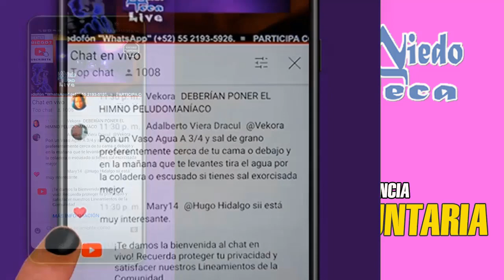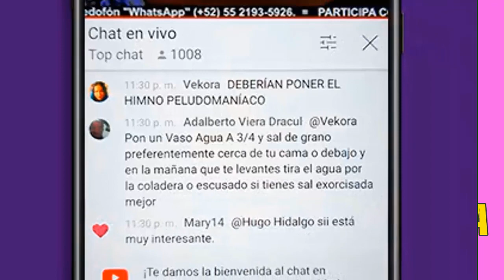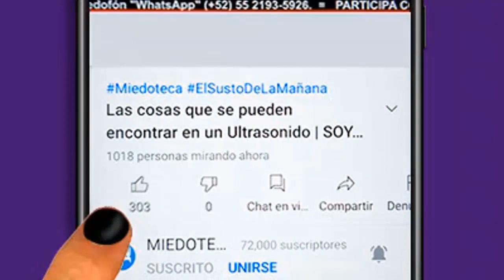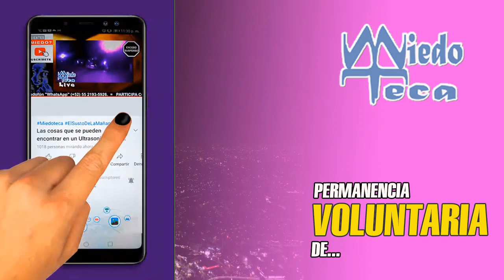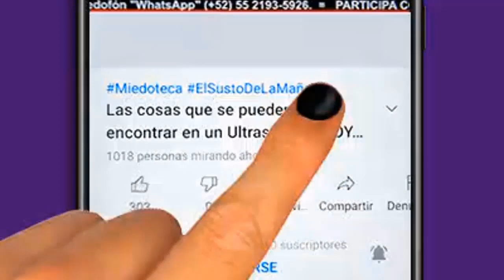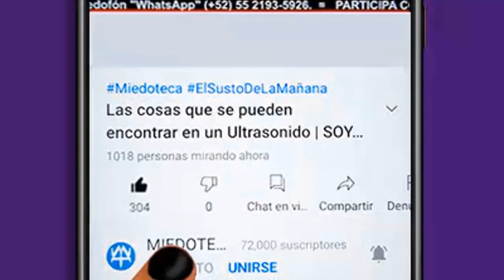Al momento de nacer comienza tu historia | PERMANENCIA VOLUNTARIA | 024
El día, la hora, el minuto de tu nacimiento son muy significativos para lo que posiblemente puedas alcanzar a lo largo de tu vida.
Es una emisión de lo insólito, lo sobrenatural y lo ue no tiene explicación lógica con Gina Avilés y Nacho Muñoz, de 10 a 12 de la noche (Ciudad de México)
Escúchanos en radio todos los días en vivo:
● 22:00 en 1470 AM
● 1:00 de la madrugada por 104.1 FM
Miedophone para que te pongas en contacto desde cualquier parte del mundo
MANDA TU MENSAJE DE TEXTO O AUDIO: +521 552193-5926

● El Susto De La Mañana (11 am)
● El Fantasma Errante (12 pm)